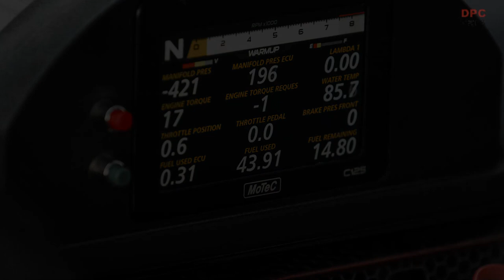HPD 2022 Honda Civic Si Race Car Prototype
Building upon the thrilling performance of the all-new 2022 Civic Si, Honda Performance Development (HPD) will showcase a prototype of its next-generation turn-key Civic Si race car. Designed for Touring Car competition, it will be displayed alongside the new Team Honda Research West (THR-W) Civic Si race car, which will compete in the 25 Hours of Thunderhill endurance race December 3-5.